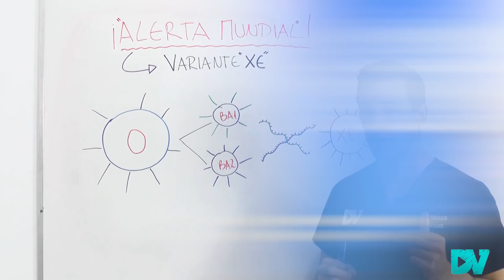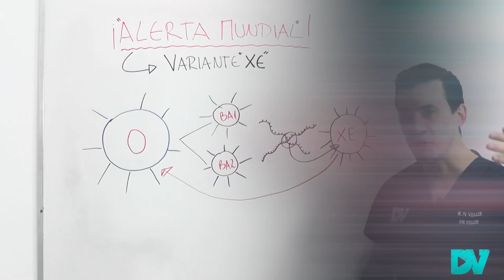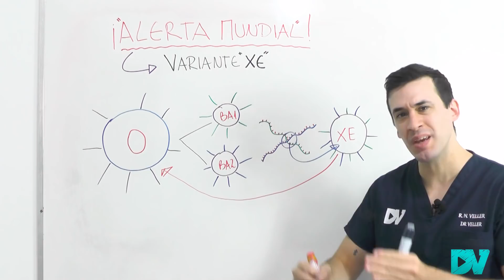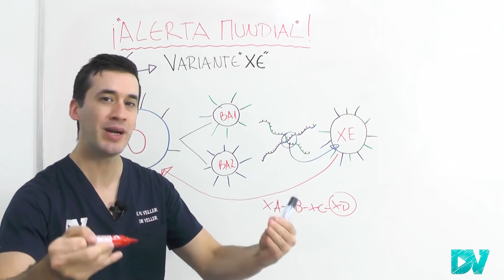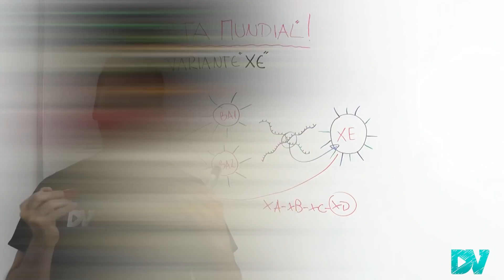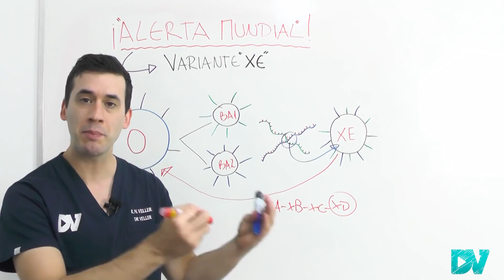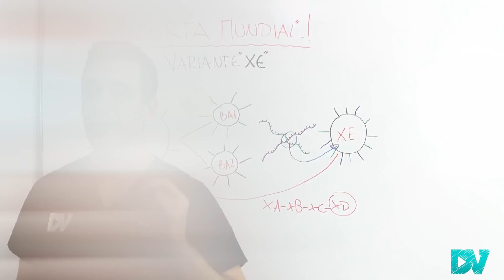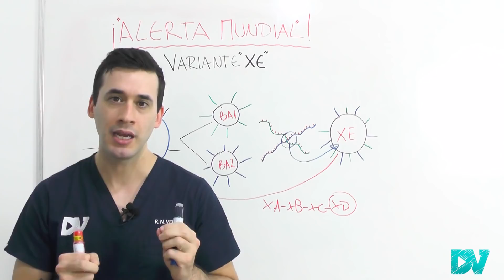COVID 19| ¡ALERTA MUNDIAL! NUEVA VARIANTE OMICRON “XE” del CORONAVIRUS en EUROPA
¡ALERTA en el MUNDO! Surge una nueva variante del coronavirus llamada “XE” con más mutaciones.

Este subtipo de omicron podría ser el virus más contagioso del mundo, y esto podría ser muy peligroso.

¿Nos hemos equivocado al pensar que llegó el fin de la pandemia?¿Debemos preocuparnos?

La variante XE es un virus recombinante que tiene mutaciones y mezcla de los genes del virus omicron BA1 y BA2. Se trata de un virus híbrido o variante híbrida.

Se la identificó en países de Europa, India, Reino Unido, China y pronto llegará a EE.UU y Latinoamérica.

Según la OMS, hasta la fecha no hay evidencia que cause enfermedad más severa.

Los síntomas revelados son fatiga, tos, fiebre (los mismos síntomas de la variante omicron).

Es 10% más contagiosa y transmisible que las otras variantes. La tercera dosis de la vacuna continúa siendo efectiva contra esta variante.

Los expertos recomiendan que todos los que tengan indicación se apliquen también la 4º dosis (refuerzo).

Existen otras variantes híbridas del coronavirus como XD (conocida como “deltacron”).

China ha decretado lockdown (confinamiento) total debido a la política de “COVID cero”, pero la mayoría de las infecciones son asintomáticas o leves.

La mejor forma de prepararte para la nueva ola de contagios es mantener altas tus defensas naturales, completar el esquema de vacunación, usar máscara de buena calidad, tener en casa el oxímetro para ver la oxigenación, y evitar automedicarse.

Contenido del video:
00:00 ¡NOTICIA URGENTE! Aparece una nueva variante “XE”
00:55 La variante más contagiosa del mundo es híbrida
02:00 Países que circula la variante XE COVID
02:20 Todo lo que se sabe de Omicron “XE”: opinión de la OMS
02:40 ¿Debemos alarmarnos?
03:45 Sintomas de la variante XE del coronavirus
05:54 ¡Peligro!: lockdown y caos TOTAL en China por el COVID
07:11 La mejor forma de cuidarse contra la nueva ola de infecciones